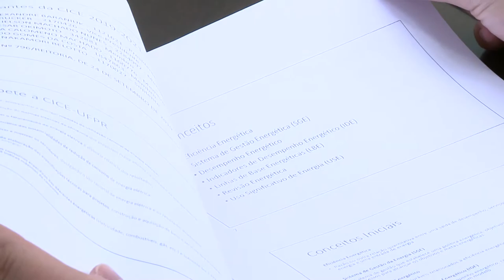Informa | Campus UFPR ganha usina fotovoltaica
O Campus Politécnico da UFPR está passando por um processo de construção de uma usina fotovoltaica, que converte a energia solar em energia elétrica. A iniciativa faz parte do Projeto de Eficiência Energética, uma parceria entre Copel, Funpar e UFPR, que tem como objetivo diminuir os gastos da Universidade com energia e promover pesquisa e desenvolvimento.